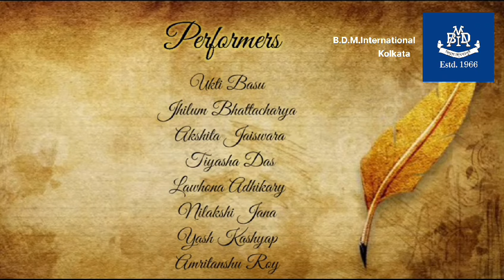BDMI | Happy Pongal | Celebration 2024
To mark the season of golden fields, bountiful crops, and healthy harvest, B.D.M International engages in vibrant Pongal celebrations.
A great opportunity for young students of B.D.M. International to meet, greet, and rejoice in a series of Pongal festivities that add to strengthening familial bonds and fostering community spirit.
May the season of Pongal fill our hearts with sweetness, joy, and smiles!